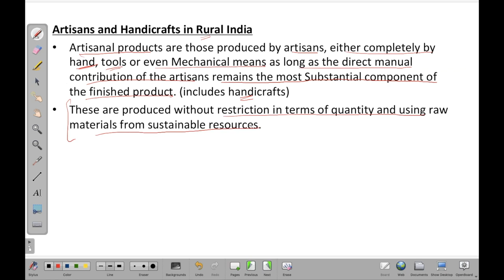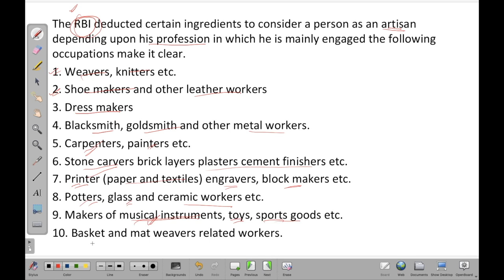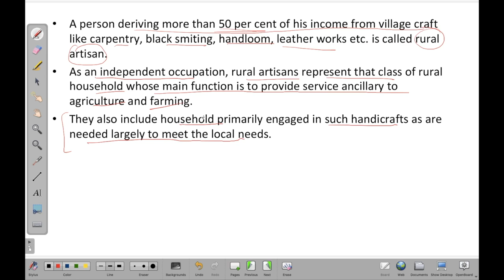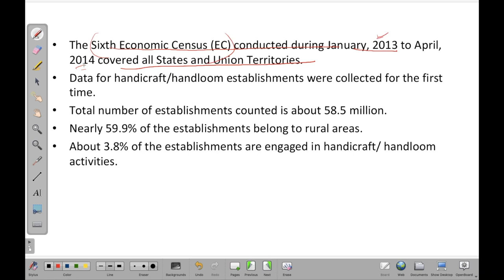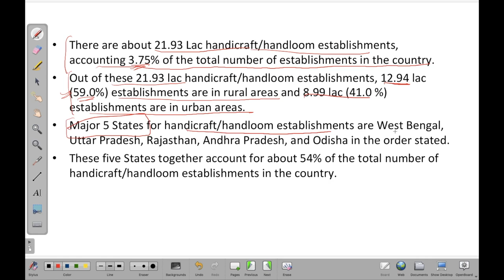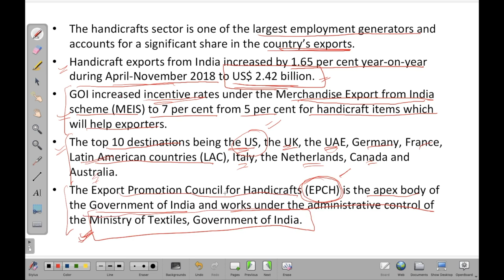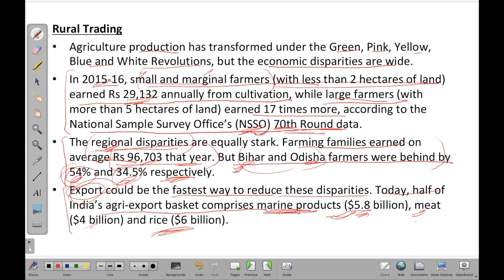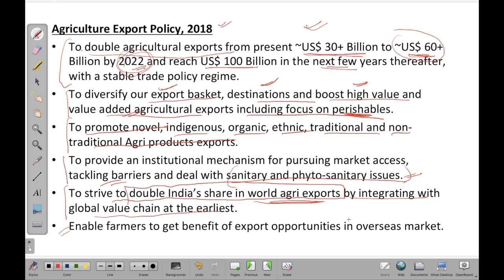Artisans & Handicrafts | Agriculture & Rural Development | NABARD Grade A & B 2019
As we all know, NABARD Grade A and Grade B Phase 2 Examination is approaching.

So, it is time to Boost up your Preparations. To help you do so, I am providing you with Important   Video Lectures. These topics are important from the examination point of view. So, watch the video till the end.

►►Free Course.